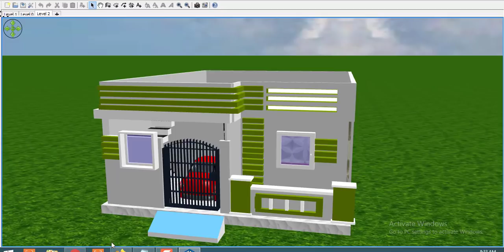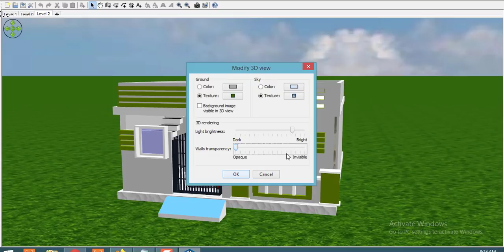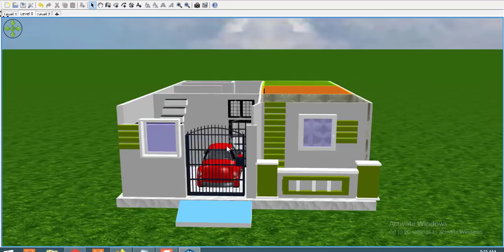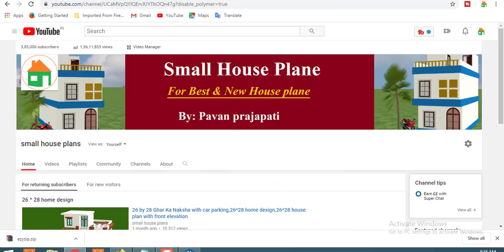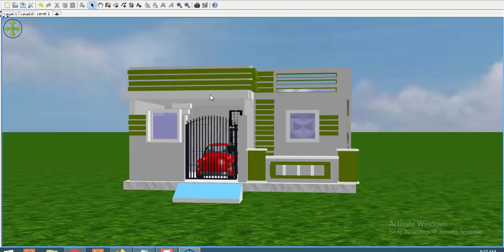26*34 Home design with car parking ,26 by 34 house plan,26 by 34 makan ka naksha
26*34 Home design with car parking ,26 by 34 house plan,26 by 34 makan ka naksha

small house plan offers wide range of floor plan as well as 2d plan. small house plan is the best website for downloading and seeing the best home design for free

26 by 34 home design,26 by 34 house plan,26 by 34 ghar ka naksha,26 by 34 house map,26 by 34 modern home design,26 by 34 ka makan,26 by 34 house plan 3d,26 by 34 ka plan, Sweet home, Indian house plan,
Front elevations,Home designs,34 feet by 26 feet house plans,26*34 house map,26*34 feet house map,26*34 duplex house plans,18 by 40 home design with car parking, Small home design